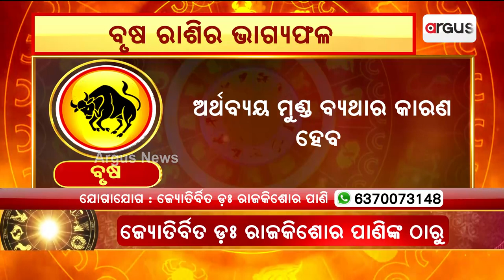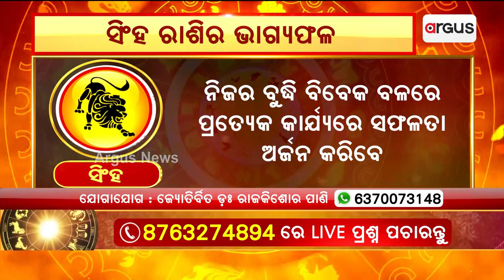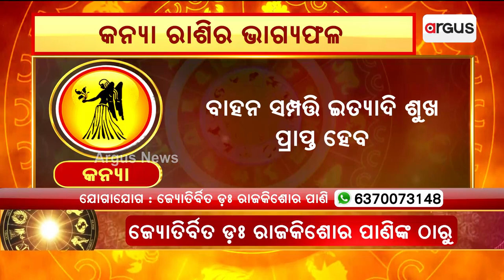24th August Horoscope | Aries To Virgo Astrology Prediction | Argus News